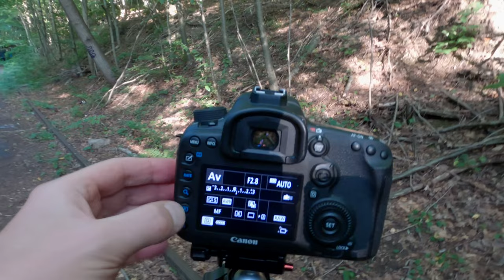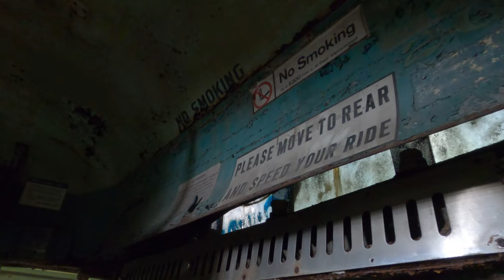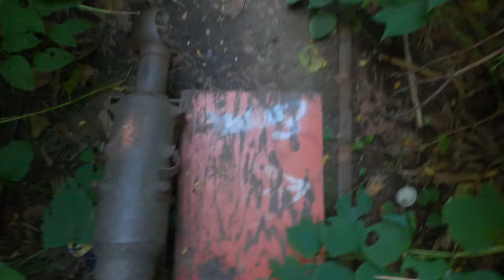Exploring the ABANDONED Pennsylvania TROLLEY GRAVEYARD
I learned about the Pennsylvania trolley graveyard more than 15 years ago when I was starting exploring abandoned places in the northern US states. But I didn't make the journey to see them in person until a super hot day in August 2020. Here's my tour of the legendary trolley graveyard.

Past the Present Future is a film series by globally recognized photographer Chris Luckhardt. The series views the PAST through a lens in the PRESENT with an eye to FUTURE development.

Chris Luckhardt has documented and photographed some of the most iconic and viral images of abandoned places around the world. He was among the first photographers to publish photos in the press from legendary abandoned places like Hashima Island, Nara Dreamland, Michigan Central Station, and Six Flags New Orleans. His body of work has led to interviews and collaborations with The White House, Netflix, Ford, GQ China, ABC News, Good Morning America, Scholastic Canada, Yahoo Japan, and many more. In 2016, the Obama administration invited Chris to photograph a private citizen "haunted" tour of The White House.